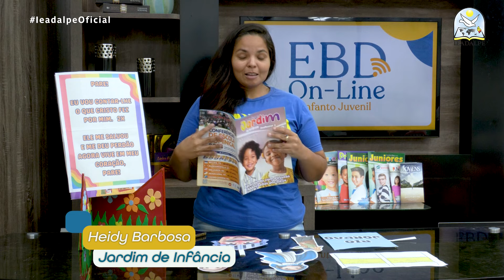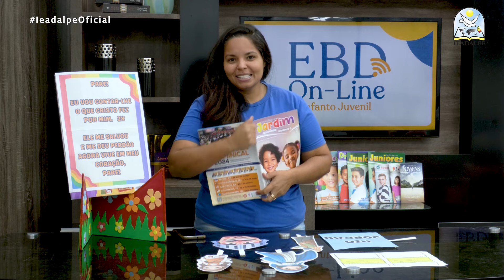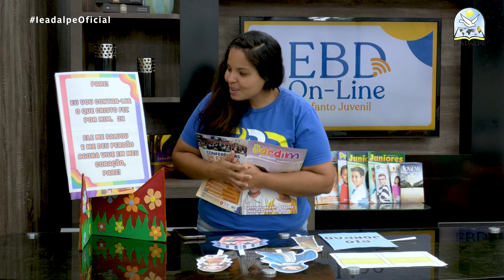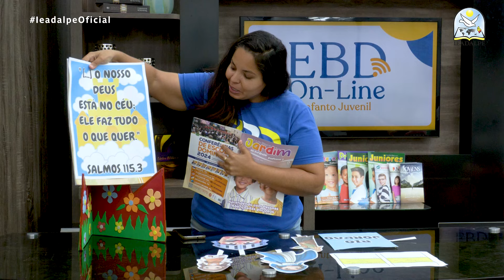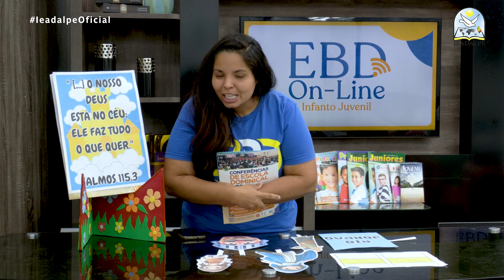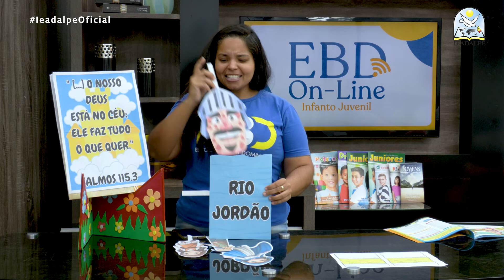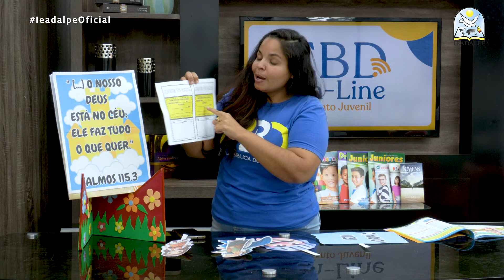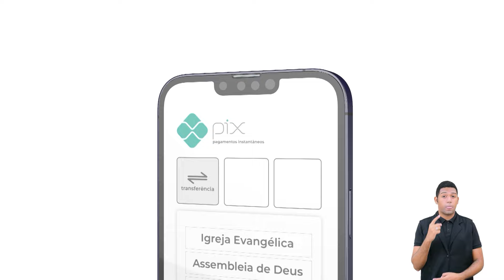EBD - Lição 10 - [Jardim de Infância] 2º Trimestre de 2024 - Contando sobre o papai do céu.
EBD Online - Lição 10 - [Jardim de Infância]  2º Trimestre de 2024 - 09/06/2024 - Ieadalpe - Contando sobre o papai do céu.

Professor(a): Deyse Kalyne - Ieadalpe.

Ou faça através das contas abaixo:
Ag. 3503-3
C.C. 40021-1

CAIXA
Ag. 3122

BRADESCO
Ag. 1058

SANTANDER
Ag. 3295

ITAÚ
Ag. 7474
C.C. 35183-5

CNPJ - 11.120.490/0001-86